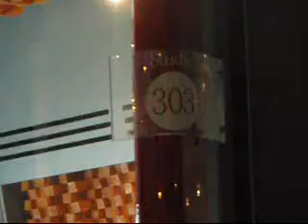Roy Maloy on Radio National ABC Radio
See Roy Maloy, comedian,circus and vaudeville identity being interviewed by a radio host who freaks out when given a human hand with 6 fingers... fail & own.